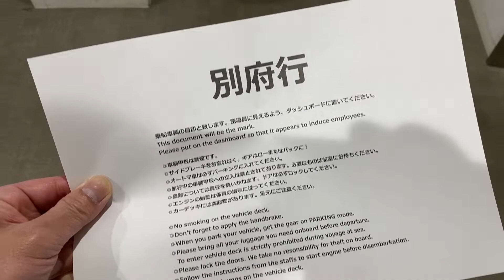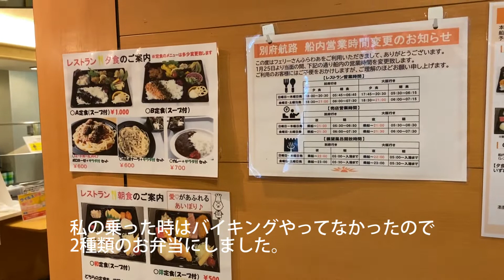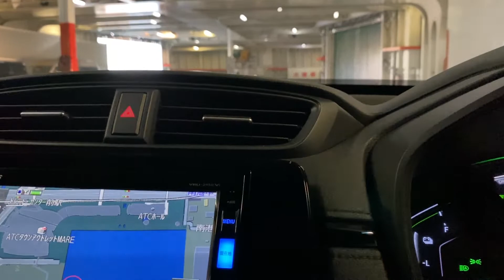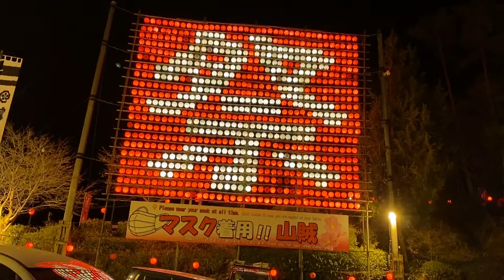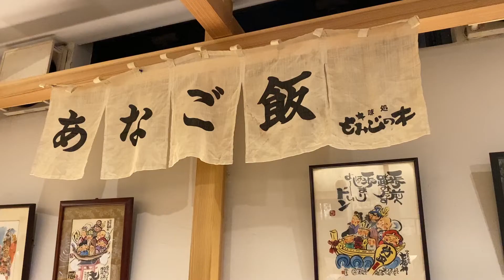【フェリーさんふらわあに乗ってホンダCR-Vで行く】～九州大分・博多・山口・広島ドライブライブと美味しいもの食べ歩き旅～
フェリーさんふらわあに大阪南港ATCから乗って九州大分国際観光港へ。
博多、そして山口、広島とhonda CR-Vでドライブ旅行に行ってきました。
（以前にも新型ｎ-wgnでさんふらわあで阿蘇山や桜島に行きました。その時の動画もご覧くださいね）

この旅の中、初のドライブライブ配信もさせて頂きました。多くの方に見て頂きありがとうございました。

今回はその様子やいったい何を食べたのか？などなどお伝えします。

‹前回新型N-WGNでさんふらわあに乗って行った九州旅›